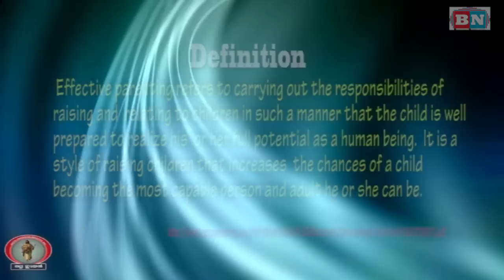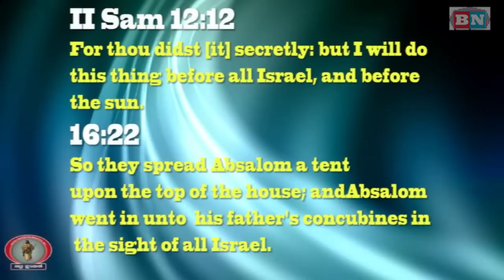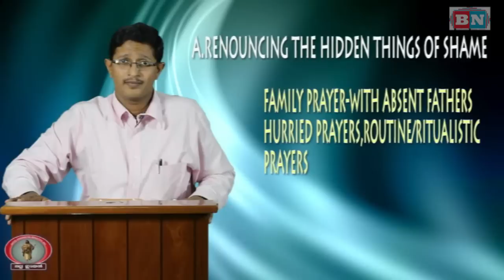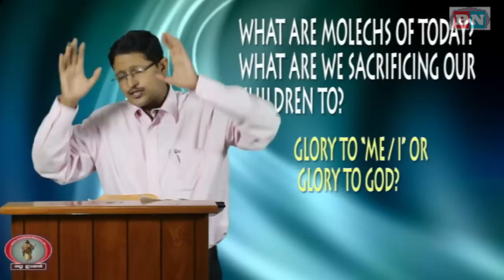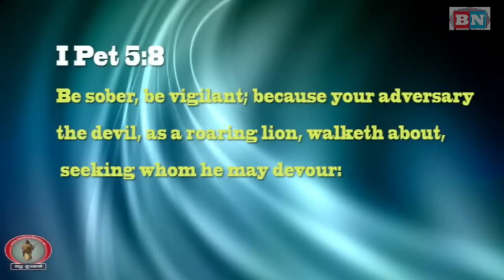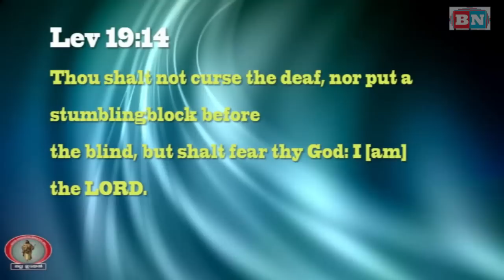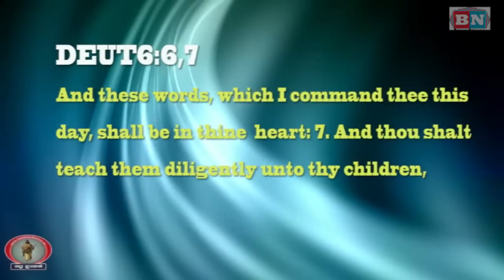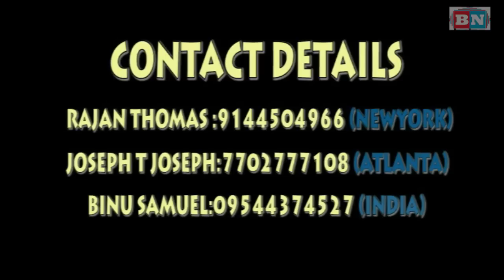Effective Parenting - by Dr. John Abraham - Released by Good Shepherd Ministries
Category: Christian Malayalam Message
Speaker: Dr. John Abraham, Trivandrum
Language: Malayalam
Released by Nalla Edayan Ministries / Good Shepherd Ministries
Topic: Effective Parenting

For DVD Copies, please contact
Rajan Thomas: 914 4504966 (New York)
Joseph T Joseph: 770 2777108 (Atlanta)
Binu Samuel: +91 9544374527 (India)

Mailing Address
Nalla Edayan